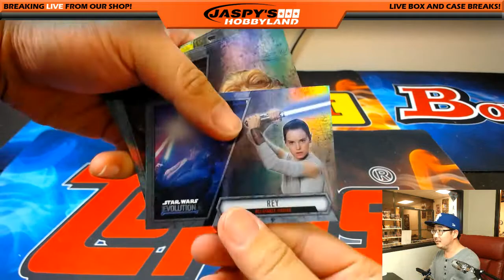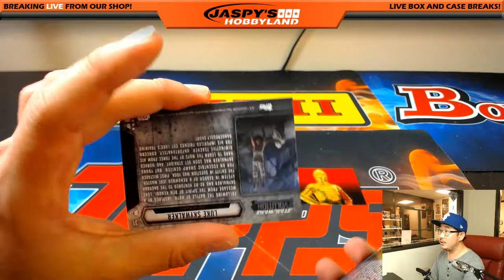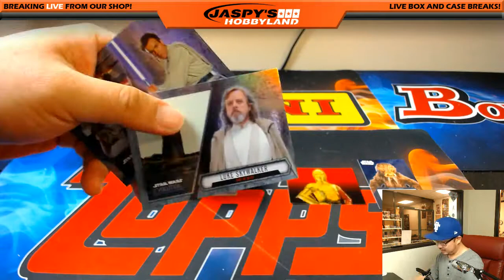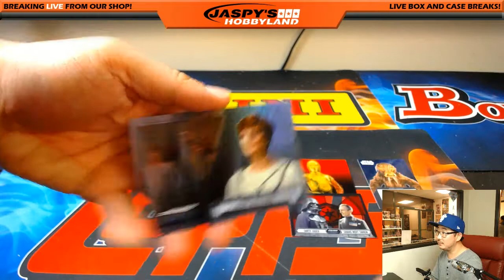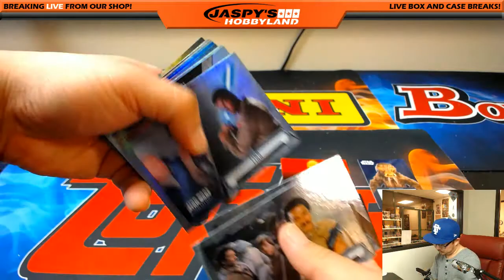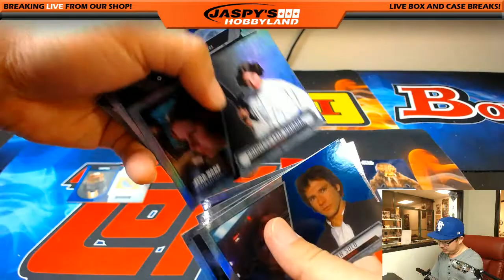Thurs., 6/1/17 [1Box PERSONAL (Curtis D)] - 2016 Topps Star Wars Evolution